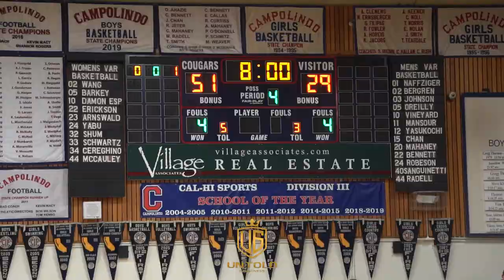Aidan Mahaney & Jojo Murphy Battle It Out In The Season Opener | Full Game Highlights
Aidan Mahaney & Jojo Murphy Are 2 Of The Top Guards In The Bay Area & Battled It Out In Campolindos Home Opener.